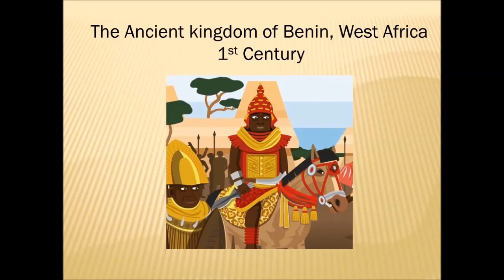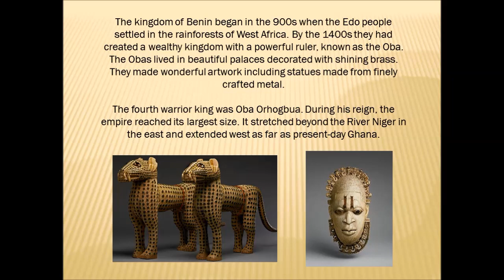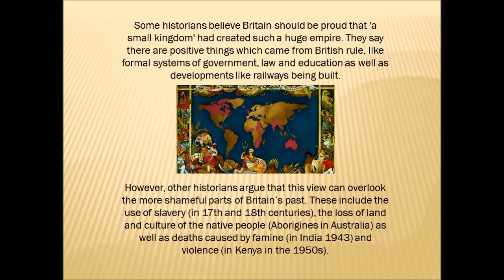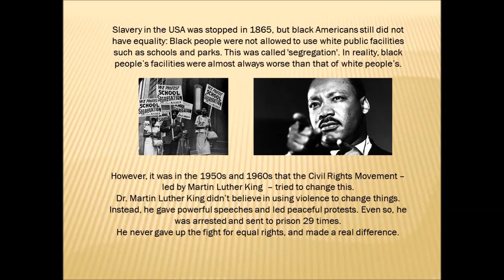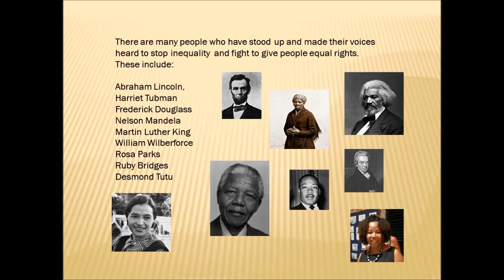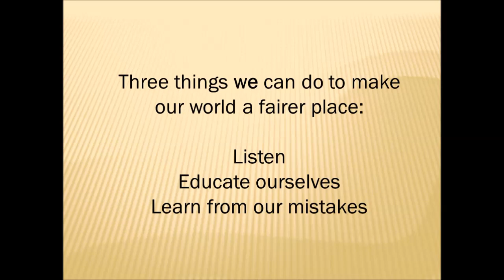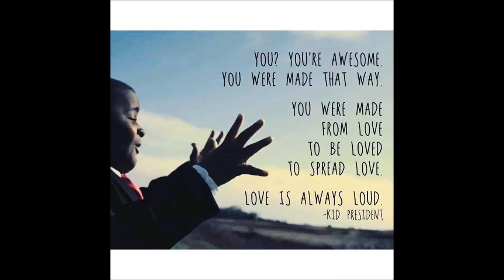KS2: History - Equality and Civil Rights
Learning about some key events and periods of history can help us to understand the world today. Take some time to read and learn more about our world history.